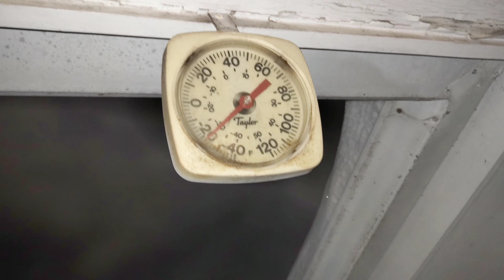Experiemnt Making Snow With Just A Water Bottle & Water In Negative -26 Degrees